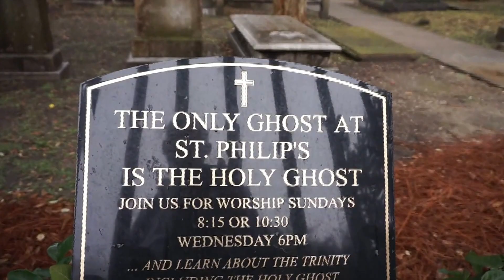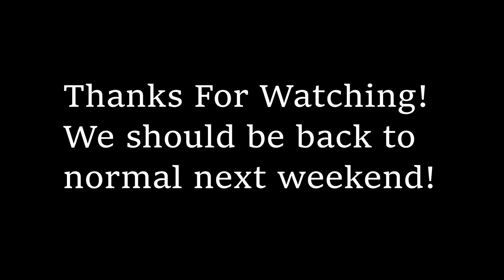Greg & Tyler's Weekly Vlog Episode 19 - Cigars and Rain in Charleston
This week, Tyler and I are separated...:(  I had a conference in Charleston and he was doing his thing in Anderson.  We still managed to put together a short vlog for the weekend and will be back to normal next weekend.